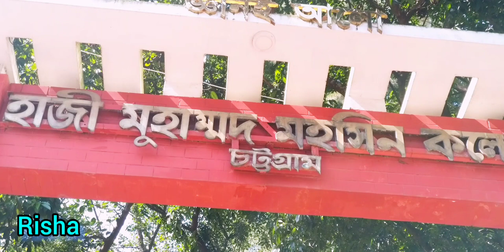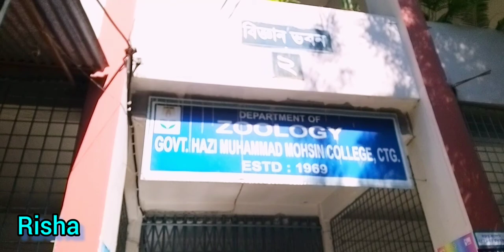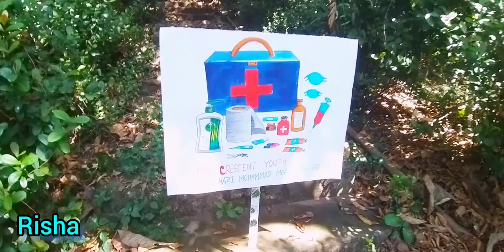Govt.Hazi Muhammad Mohsin College | সরকারি হাজি মোহাম্মদ মহসিন কলেজ Chittagong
Om Bera || Guitar Chords.

মহসিন কলেজের ইতিহাস :-
সরকারি হাজি মোহাম্মদ মহসিন কলেজ, চট্টগ্রাম। একটি ঐতিহ্যবাহী সরকারি কলেজ। এটি চট্টগ্রাম শহরের কলেজ রোড এলাকায় অবস্থিত এবং চট্টগ্রাম কলেজের ঠিক উল্টো দিকে এটির অবস্থান। কলেজটি একটি পাহাড়ে উপর অবস্থিত। এই কলেজের পুর্তগিজ ভবন নগরীর অন্যতম প্রাচীন স্হাপনা। মহসিন কলেজ চট্টগ্রামের নামকরা কলেজগুলোর মধ্যে একটি। নয়নাভিরাম প্রাকৃতিক, মনোমুগ্ধকর পরিবেশে সবুজ গাছগাছালি, পাখির কলকাকলীতে মাতানো ও সবুজ বন পাহাড়ে ঘেরা এই কলেজ।
এ কলেজে উচ্চ মাধ্যমিক ও স্নাতক পর্যায়ে শিক্ষা কার্যক্রম পরিচালিত হয়ে থাকে। এই কলেজ বাংলাদেশের জাতীয় বিশ্ববিদ্যালয়ের অধিভুক্ত।

এই ভিডিও টির যদি কোনো একটি জায়গাও আপনাদের কাছে ভালো লেগে থাকে তবে ১টি 👍দিতে ভুলবেন না।
আমার ভিডিও টি কিছুটা হলেও দেখবেন সবাই আশা করি 🥰🥰।
আমাকে সার্পোট করে আমার সাথে ই থাকবেন সবসময়ই প্লিজ 🙏🙏।

এতক্ষণ আমার সাথে থাকার জন্য অনেক অনেক ধন্যবাদ 🥰।

gmail address :-